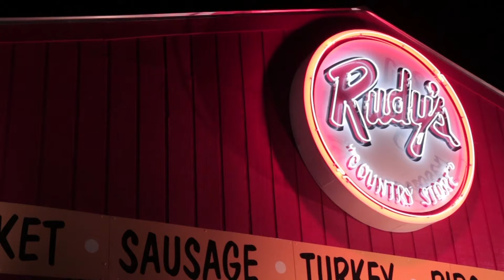Sooner Sports Talk - 10/21/24